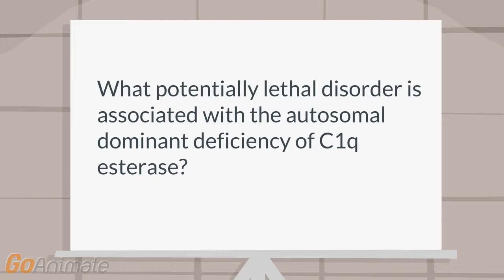What disorder is associated with C1q esterase?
Rheumatology: What potentially lethal disorder is associated with the autosomal dominant deficiency of C1q esterase?